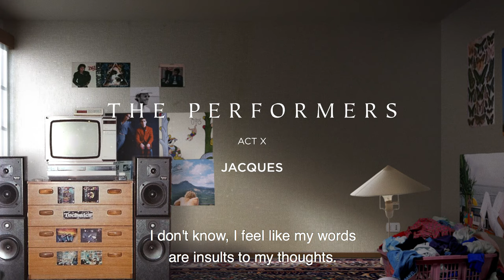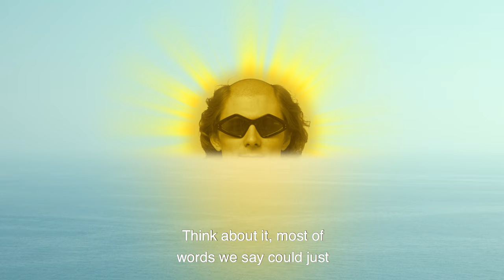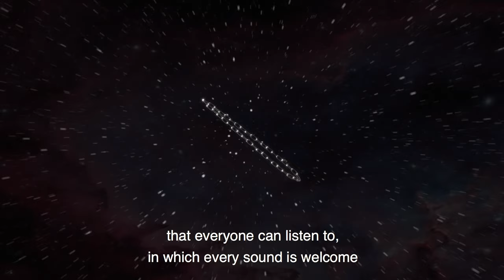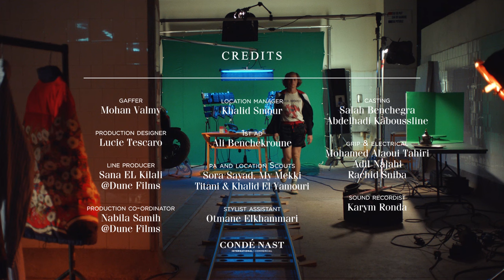The Performers Act X | Jacques Auberger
A video from the new Act of ‘The Performers’ series in collaboration with British GQ introduces Jacques Auberger, a French musician who has an innovative approach to making transversal techno.
Director: Cloé Bailly.
Stylist: Luke Day